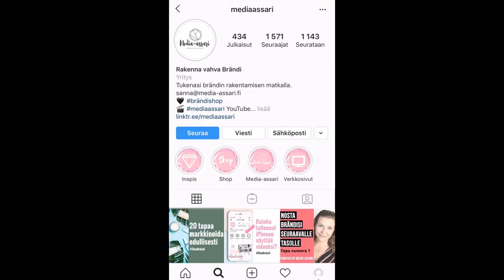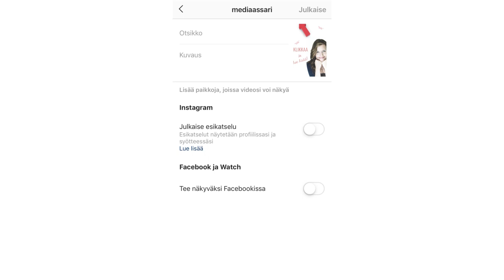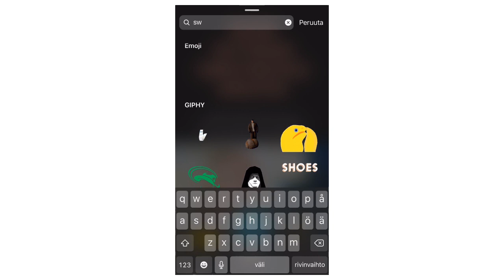Swipe up Instagramiin ilman 10 000 seuraajaa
Kuinka toteuttaa swipe up Instagramissa jos ei ole 10 000 seuraajaa

Jotta voi saada linkin Instagram tarinoihin eli niin sanotun swipe upin sinulla tulee olla 10 000 seuraajaa.

Minulla on tähän kuitenkin yksi vaihtoehto, jolla voit tämän kiertää. Tämä ei toki ole aivan sama asia, mutta parilla jipolla saadaan sama asia toimimaan. Toivottavasti tulevaisuudessa tähän tulee muutosta, ettei linkin lisääminen voi olla Instagramissa näin hankalaa.

Tähän tarvitaan IG-TV:
👉 Lataa IGTV-sovellus App Storesta tai Google Playsta.
👉 Rekisteröidy IGTV-sovellukseen (jos olet jo kirjautunut sisään omalle Instagram-tilillesi, se käyttää profiiliasi automaattisesti).
👉  Napsauta oikean yläkulman asetuskuvaketta ja valitse sitten "luo kanava".

Kun teemme Instagram tarinan ja tahdomme katsojan siirtymään käymään esim. verkkosivuille, lisätään tarinaan linkki, joka vie IGTV:seen. IGTVn puolelle toteutat videon, joka kannustaa klikkamaan IGTV-videon linkkiä.

Joo, kuullostaa hankalalta ja sekavalta. Käydään läpi tarkemmin.
Kun teet IGTV videon, pystyt siihen lisäämään linkin.

Luo vähintään 1 minuutin mittainen video (edit 3.9.19.), jonka suunnittelet nimenomaan Instagram tarinoita varten. Videossa kannustat kävijää siirtymään esim. verkkosivuillasi. Kun viet videon IGTV niin pystyt lisäämään otsikon ja kuvauksen ja tähän kuvaus kohtaan voidaan laittaa linkki esim. verkkosivuille.

Lisää otsikko kohtaan ”klikkaa tätä” tms.
Kuvaus osioon voit lisätä linkin, johon haluat kävijän menevän. Klikkaamalla otsikkoa saadaan kuvausosio auki.
Pidä siis video mahdollisimman lyhyenä. Tämä video viedään sitten linkkinä Instagram tarinoihin ja käytetään ikään kuin swipe up ominaisuutena.

Eli tee videosta sellainen, joka kannustaa klikkaamaan ylhäällä olevaa linkkiä. Osoittele itse linkkiä tai laita nuoli osoittamaan linkkiä, mitä ikinä keksit.

Tämän avulla voit esimerkiksi toteuttaa kilpailuja tai kampanjoita, joilla houkuttelet kävijöitä verkkosivuillesi tai ostamaan tuotteesi.